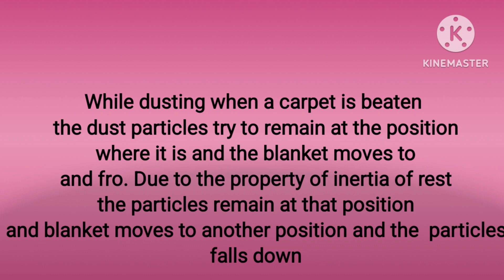Why a carpet is beaten with a stick while dusting ? | Science | Class 10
कालीन को झाड़ते समय छड़ी से क्यों पीटा जाता है? |

Inertia of rest
Inertia of motion